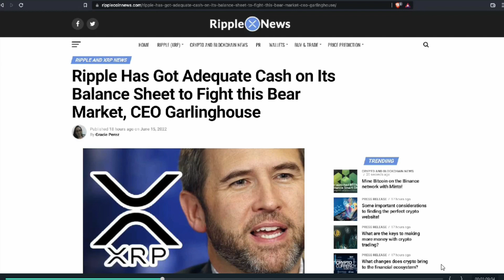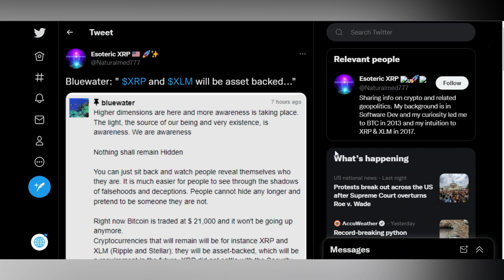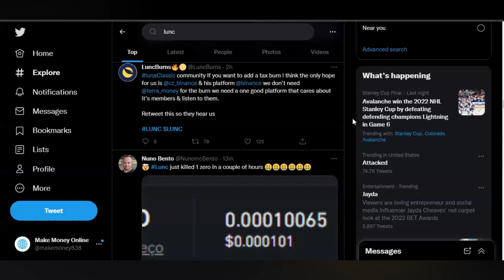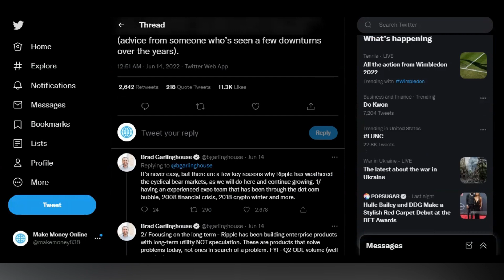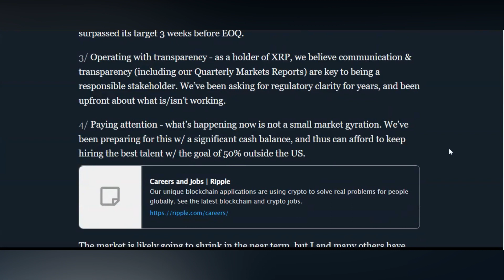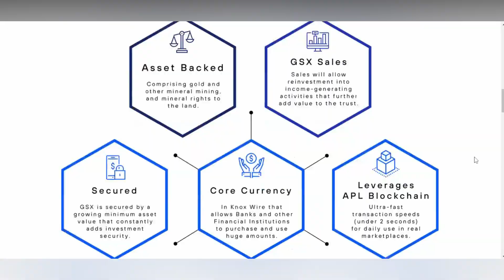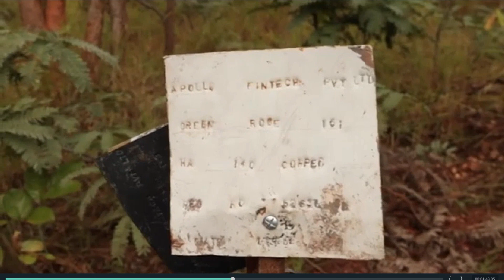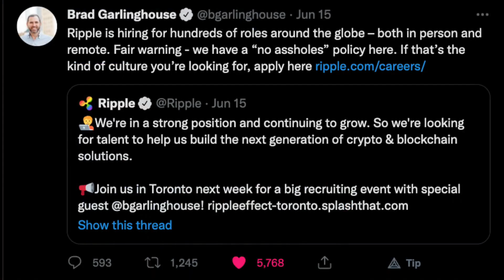XRP: $1 BILLION CASH!? YOU DID NOT KNOW THIS 🚨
Guys, we saw some important updates recently, where the CEO of ripple – Brad
Garlinghouse confirmed that his side had got enough cash on its balance sheet, to
the tune of $1 billion worth of cash, to fight through the bear market.

And on top of the decacorn firm's rich financials, Ripple is hiring for hundreds of
positions globally – both in-person and remote. So, if you are interested, feel free
to apply using the link: RIPPLE dot COM slash CAREERS. However, remember that
 they run a no a-holes policy over there. So, should you be interested, do not lose
 sight of that!

Is XRP about to shock the world? Those of us who have done our due diligence
and did our research would know how the generational wealth is about to be
shifted in the next couple of weeks.

About Make Money Online: we share everyday XRP news, XRP analysis and everything about Ripple XRP. Our mission is to grow the XRP community and support XRP with all we have.

🎥 Videos about XRP, XRP News and Ripple XRP in general
🎨 Written, voiced and produced by Make money online